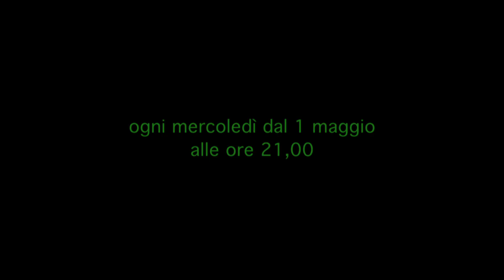MERITA DI VIVERE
Azione indimenticabile con setter storici, la nostra Regina si mostra e mi guarda, un po' stupita e un po' intimorita, meritava la libertà